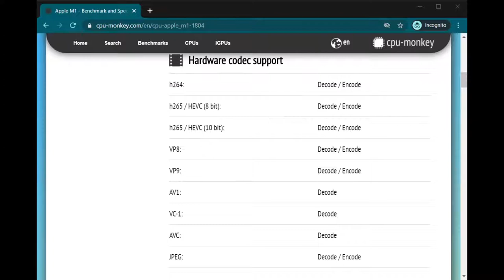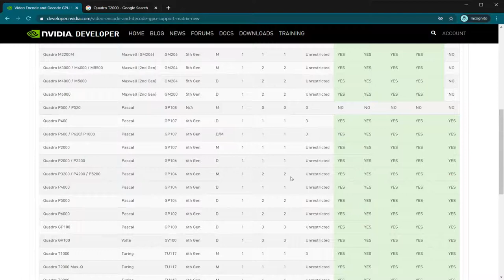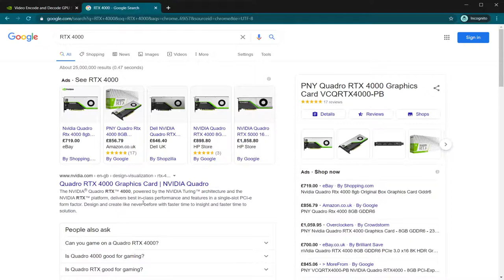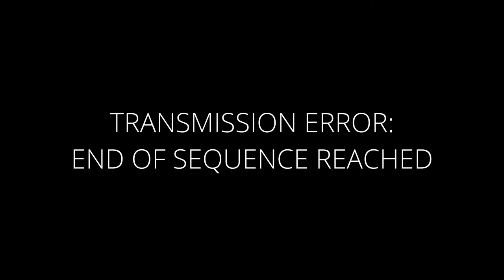The Multicast Show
A very mod-con tech show, with a slight video twist!

We talk about Apple's new M1 chip, Nvidia's rumoured GTX 3060Ti, Blackmagic Video assists!